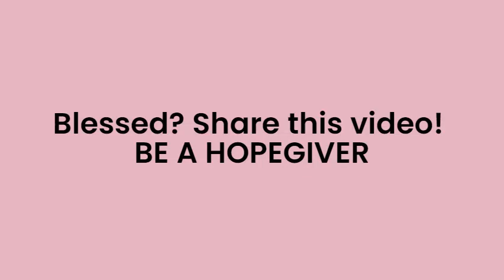PATHWAYS OF HOPE: "Our Advocate"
Monday of the Sixth Week of Easter
Feast of St Dominic Joseph de Veuster

PATHWAYS OF HOPE: SHORT REFLECTIONS ON THE DAILY GOSPEL READING -  "Our Advocate"

Jn 15: 26 - 16:4a

Jesus said to his disciples:
“When the Advocate comes whom I will send you from the Father,
the Spirit of truth who proceeds from the Father,
he will testify to me.
And you also testify,
because you have been with me from the beginning.

“I have told you this so that you may not fall away.
They will expel you from the synagogues;
in fact, the hour is coming when everyone who kills you
will think he is offering worship to God.
They will do this because they have not known either the Father or me.
I have told you this so that when their hour comes
you may remember that I told you.”

Video by: Lorna Campos : Leadership Trainer. Meta-Coach.  Mentor. Youth Facilitator. Inspiratational speaker.
Covenanted member-Ligaya ng Panginoon. Senior woman leader-University District.